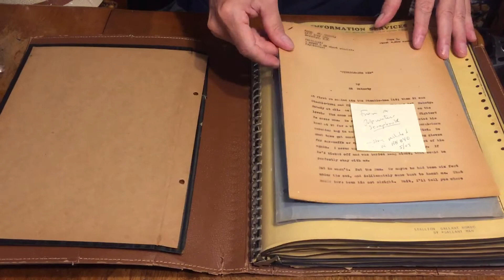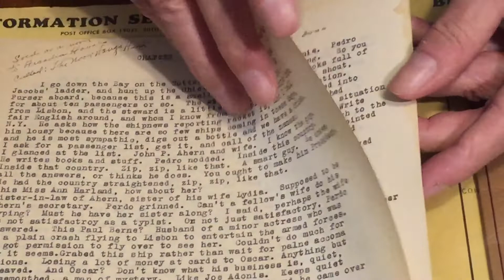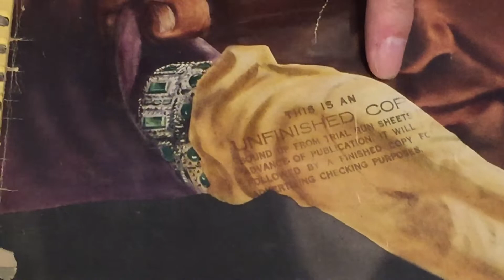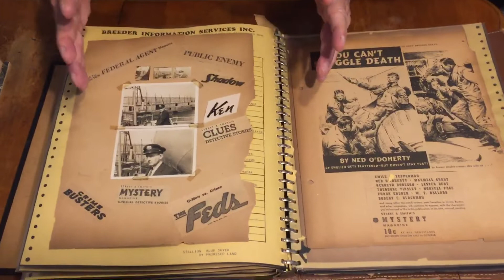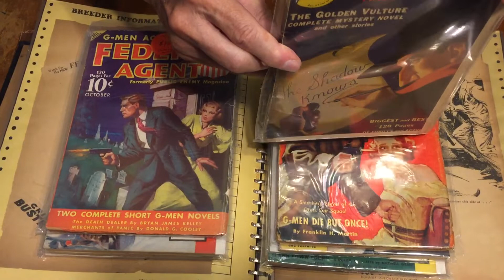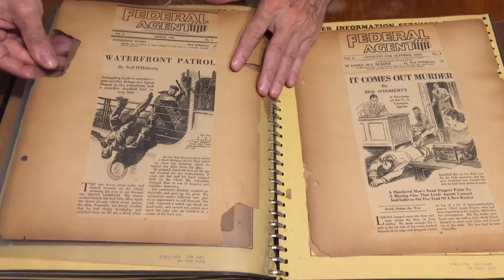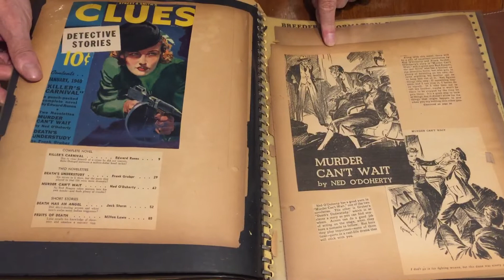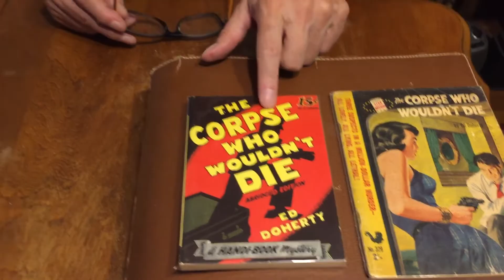A Pulp Writers “Scrapbook” Episode #130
Gary Lovisi and Paperback Parade opens up a Pulp Writers Scrapbook! Ed J. Doherty wrote for the pulps circa 1930-40’s and kept a scrapbook of manuscripts, letters and clippings of his work. He even had a “story guideline” for writing a Pulp story! Fascinating look into the personal collection of a real pulp fiction author! Special thanks goes to pulp expert Paul Herman for his help in finding Ed Doherty’s pulp stories! You can visit Gary on Facebook or on our